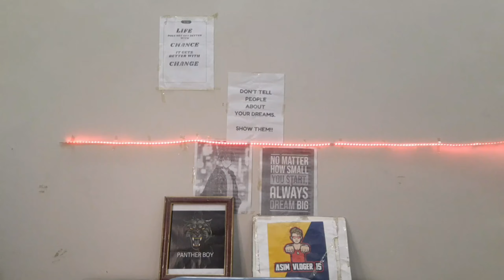AMBANI KA BATA KI SHADI | PANTHER BOY | FOR INTERTAINMANT POUR POSE